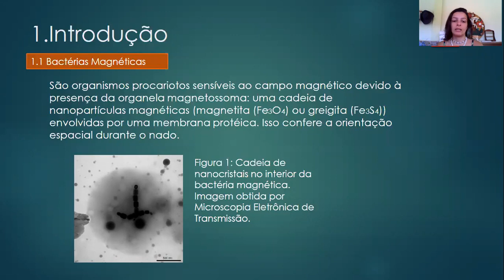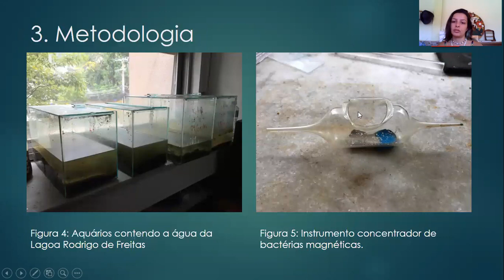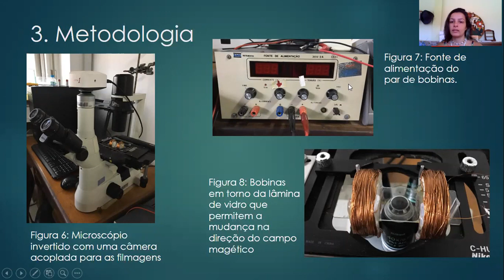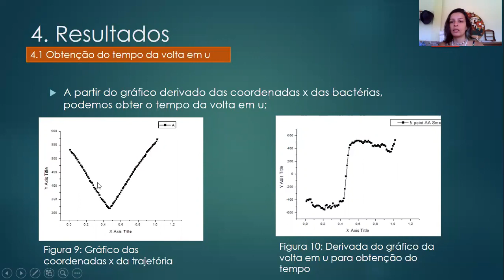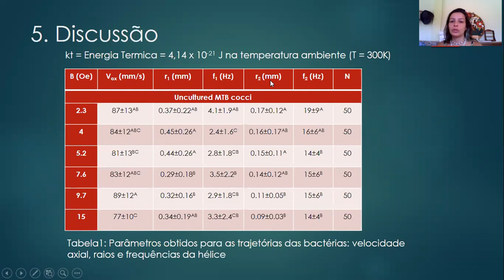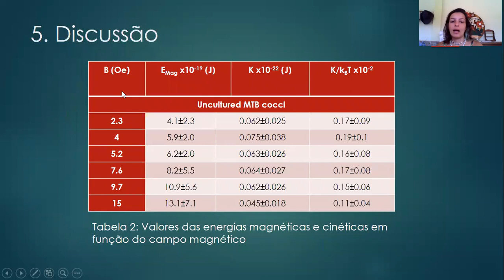PIBIC - JIC 2020 - Ana Luiza Araújo Carvalho